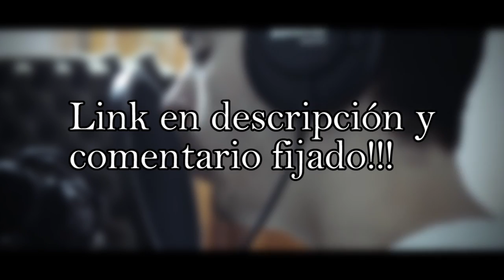RAP DE ESCANOR (NANATSU NO TAIZAI) | 2018 | En español | AdloMusic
Instrumental: Starbeats